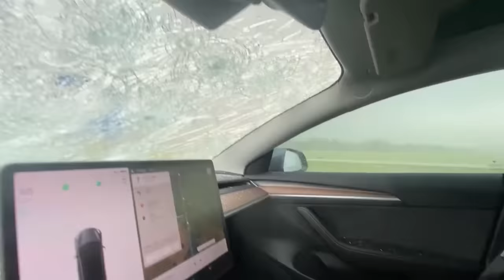People VS Mother Nature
Check out our picks for crazy snow situations, houses floating on water, and insanely fast winds. See what nature threw at these folks!